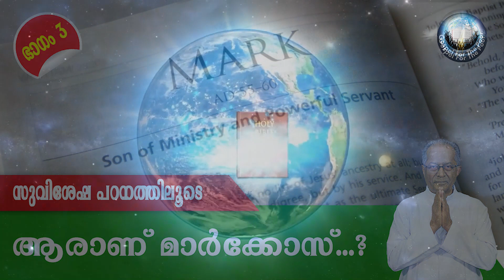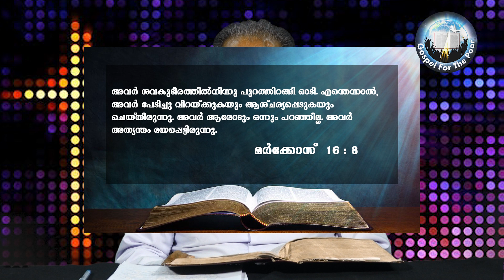സുവിശേഷ പഠനത്തിലൂടെ | ആരാണ് മാര്‍ക്കോസ് ...? | ഭാഗം : 3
Rev. Fr. Michael Karimattam